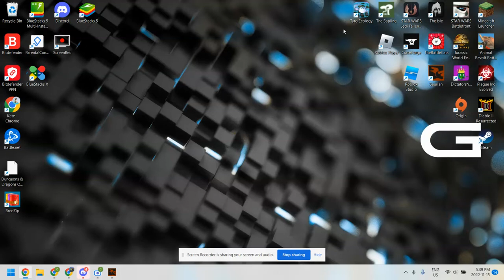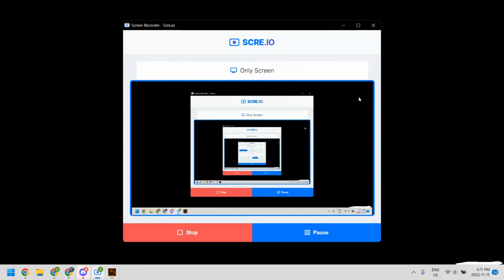Hell Creek comes to life! | Saurian